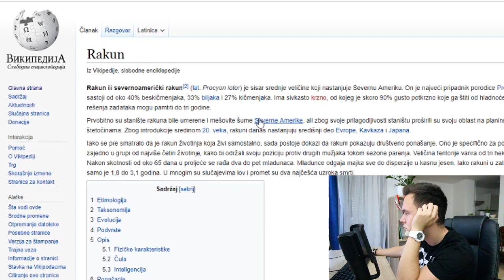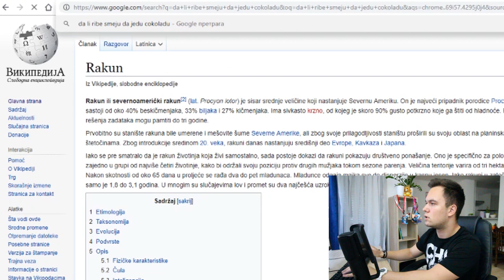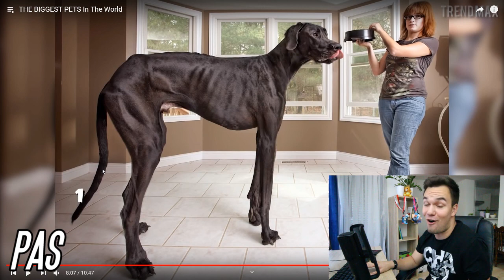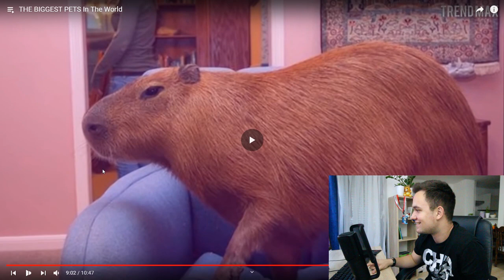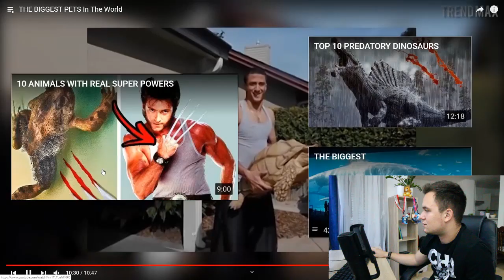NAJVEĆI kućni ljubimci na SVETU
➠ Bacite sub